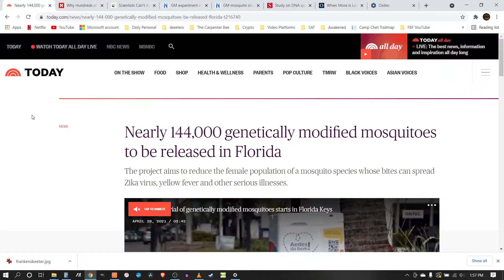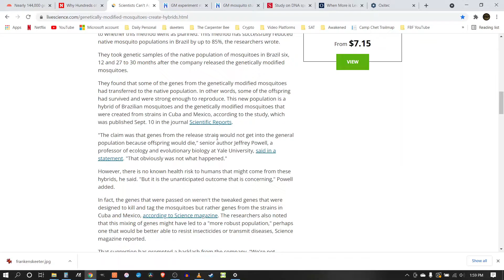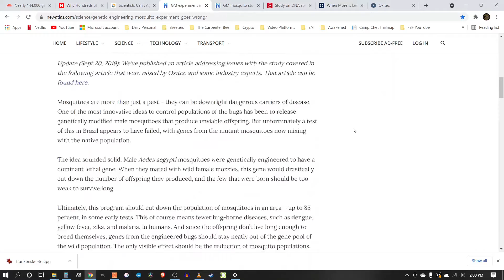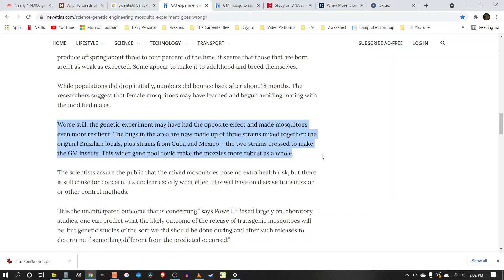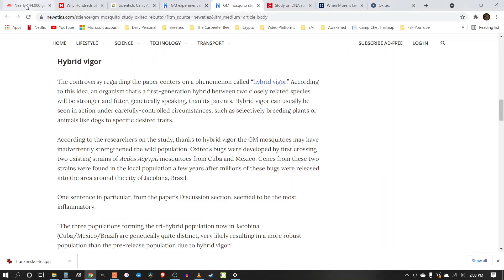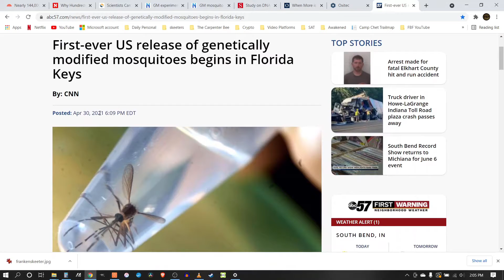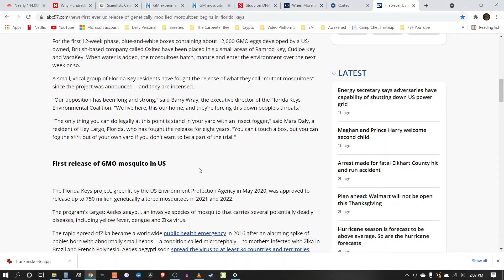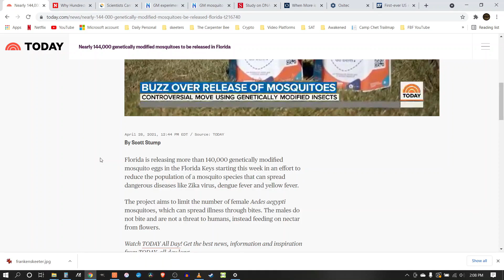Frankenstein meet Mosquito - Mosquito meet Frankenstein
Uploading off this one bar hotspot is reminiscent of downloading an mp3 file with dial up in 1999. A lot has changed since then but unfortunately a lot has stayed the same. Same Illusion - Same Control Structure. All I can ask is that you never grow weary doing good. Your voice is important; You are important. Never let your voice be stifled. Stand Firm in what you believe to be true and always be open for a new revelation.

The research on OMG Mosquitos you could gather from the information and links in the following three links is astronomical.

New Atlas article: Failed GM mosquito control experiment may have strengthened wild bugs:

In Comments: (research never stops and I found this while uploading)
Some evidence for my unwillingness to accept the 144000 number: